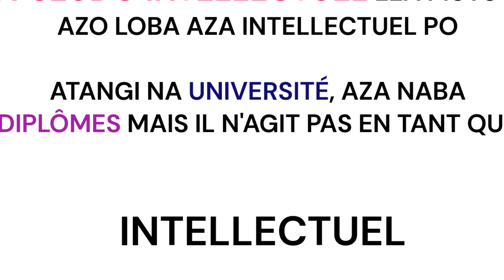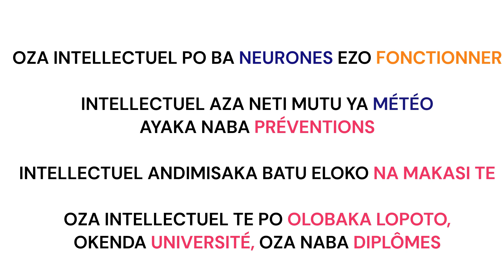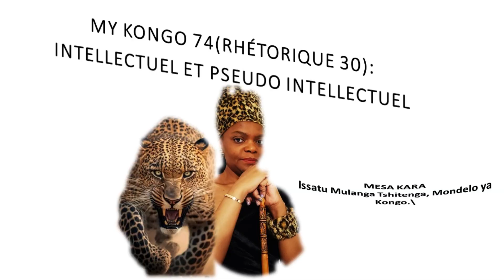MY KONGO 74(RHÉTORIQUE 30): INTELLECTUEL ET PSEUDO INTELLECTUEL